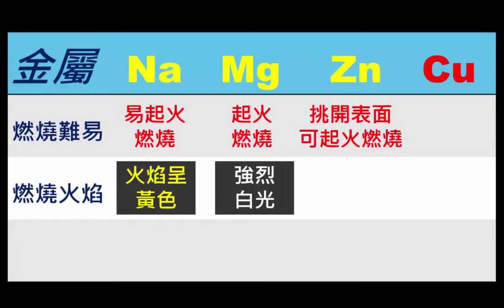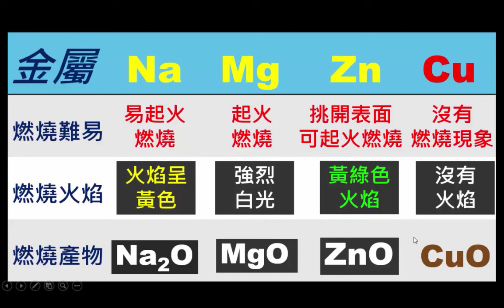0102【觀念】比較金屬的燃燒情形